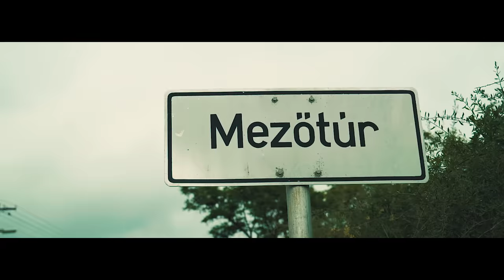Polson - Viszlát | Official Music Video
►Zene, szöveg: Pálfi Lali

►SZÖVEG:

ref.
Viszlát vár a boldogság
Nincs szükségem rád
Menj amerre látsz

Volt már de lesz még
Szebb és jobb
Lehet hogy párszor  elbotlok
De te mindig messze járj

Verse1

 Nem kell már hogy velem legyél
  nem is érted hogy az ember mit beszél
Magyaráztam neked de mit sem ért
nem voltál más csak egy kósza szél

Lehazudtad az égről a csillagokat
Én meg elhittem minden hazug szavadat
A telefonon folyton hivogat
es nem hagyta tenni a dolgodat

Nem kell már többet az érintésed
Majd sírsz hogy nem fontoltad meg döntésed
Majd jön más ki ellopná a szívem
Nem tudtál szeretni oh csak a pénzem

Ref.: 1X

Verse2

Nem hallgatom tovább a hisztidet
 Veszekedéseket kevertél a wishky
Nem nézted a másikat semmibe
Viszlát elhúztam jó messzire

Ne aggódj nem kereslek
Nem játszadozok veled elfeledlek
 nem szerettelek csak vezettelek
Rossz a véred ezért elengedtelek

Elvesztettél már így választottál
Talán bánod már hogyígy lett
Ebből nem lesz vár Már hiába fáj
Már nem várok rád ez így lesz

Ref1x

Bride

Hé lány lálálálá o o
Nincs szükségem rád
Vissza ne nézz csak menj tovább
Lálálálá tolem mindig messze járj

Ref2x